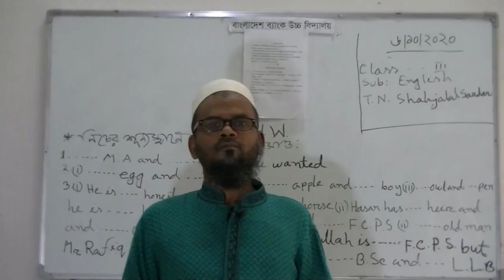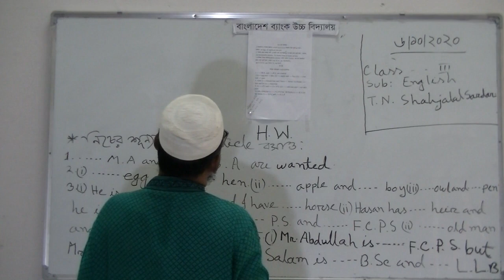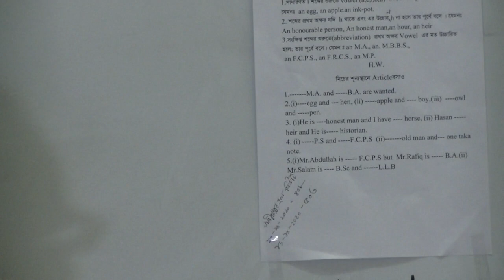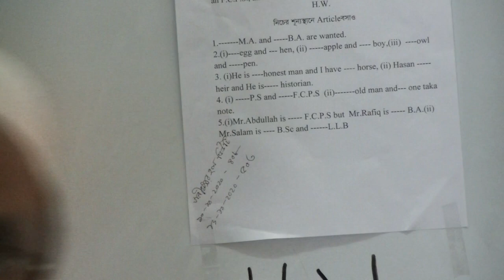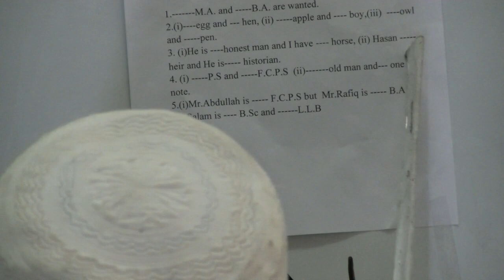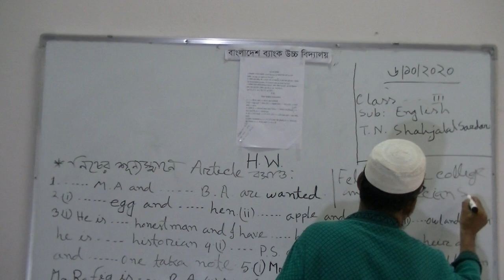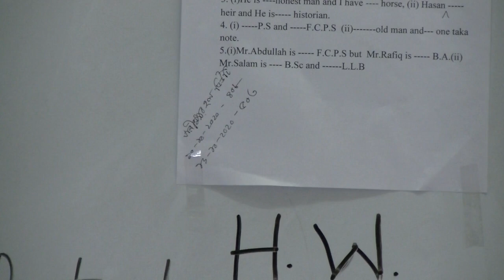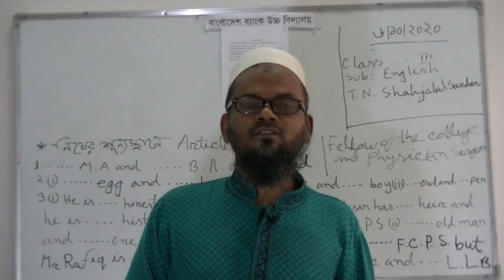৩য় শ্রেণির ইংরেজি বিষয়ের অনলাইন ক্লাস (An এর ব্যবহার) ০৬-১০-২০২০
৩য় শ্রেণির ইংরেজি বিষয়ের অনলাইন ক্লাস (An এর ব্যবহার) ০৬-১০-২০২০